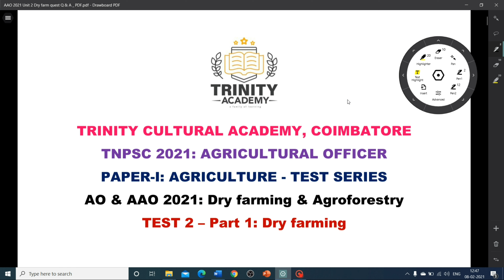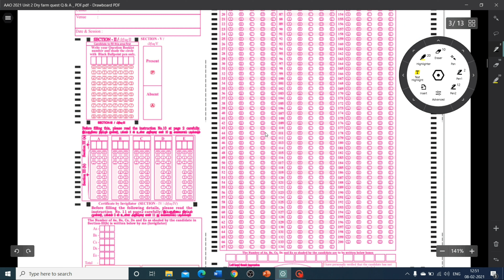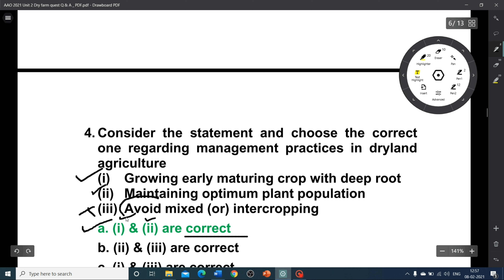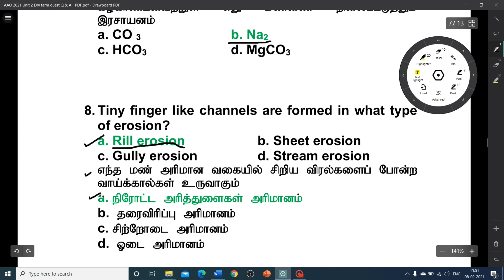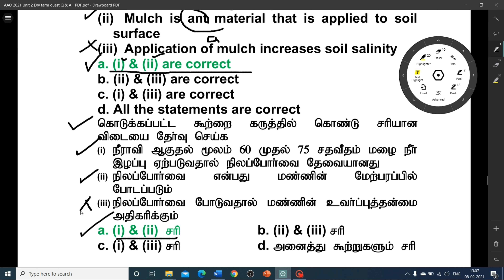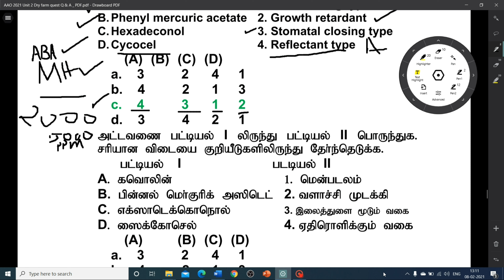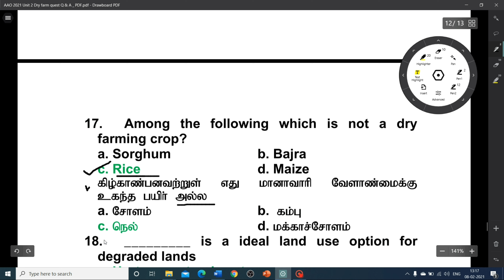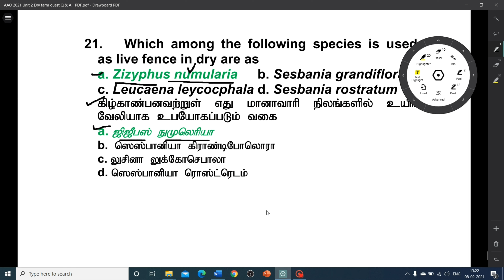Trinity Cultural Academy - Agriculture, AO & AAO 2021 - Test 2: Part 1 - Dry Farming Tamil, English